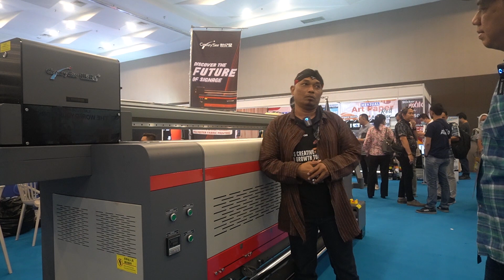Product Review Century Star CSP-2100 Dye Sublimation Printer dari Aneka Warna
06 Juni 2023 – Di Eduprint Show Surabaya 2023, PT Aneka Warna meluncurkan mesin digital printer Direct Dye Sublimation Ink  Century Star series. Ini merupakan mesin cetak direct to fabric flag and cloth banner. Yang terbaru adalah CSP-2100 dimana terdapat pilihan unit dengan 4 set printhead dan unit dengan 8 set printhead.

Century Star CSP-2100 memiliki kecepatan hingga 210 m2 / jam. Mesin unggulan ini menggunakan printhead Epson i3200.

Hardian Lorens (Owner PT Aneka Warna) mengatakan kepada Redaksi bahwa penggunaan mesin untuk cetak direct to fabric ini lebih ramah lingkungan (go green) karena berbasis air (water base) dan banyak aplikasi yang menggunakan material kain dengan grammmatur 100 gsm ke bawah, dibanding flexy dengan grammature yang lebih berat (250 gsm). Ini menjadi alternatif bagi para pegiat digital printing, apalagi bukan hanya aplikasi pembuatan spanduk saja, tapi juga flag, dekorasi pesta, tenda, kanopi, hanging banner, separator banner, Parimeter banner, dan sebagainya.

Century Star merupakan salah satu market leader penyuplai material dan mesin digital printing di China. Dan kerjasama ini sudah cukup lama terjalin.

Info lebih lengkap untuk mesin Century Star CSP-2100 ini bisa menghubungi :
Print Graphic Channel di 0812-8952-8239